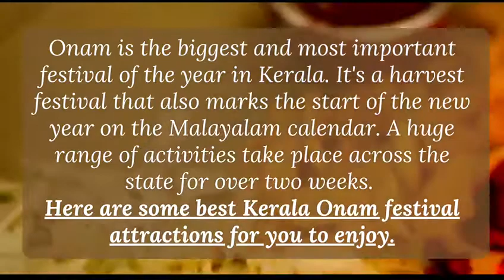Happy Onam! | Kairali Ayurvedic Group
Kerala is celebrating ONAM. Onam is an annual Harvest Festival in Kerala, India.
This dynamic festival is one of the most popular in the country. Hindu, Christians & Muslims celebrating Onam together with public holidays that start four days from Uthradom (Onam eve).
All over Kerala, Pookalam (Rangoli or Flower Carpets) competitions are a common sight. Next to folk songs, elaborate feasts, energetic games, elegant dances, elephants, boats and colourful flowers.
Kairali Ayurvedic Group Wishing You and Your Family A Happy Onam!